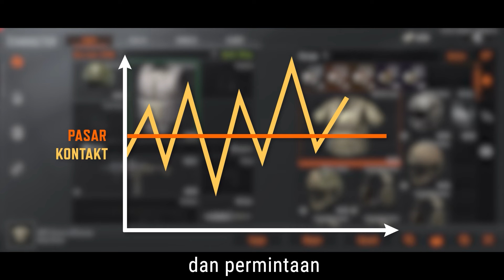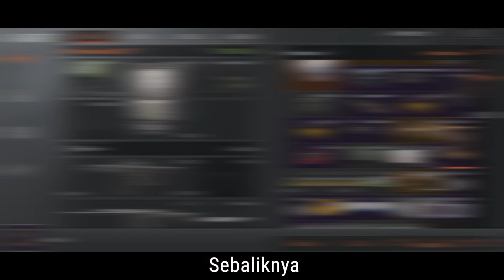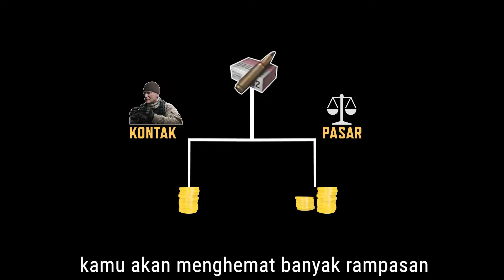PELATIHAN EKONOMI LANJUTAN AGEN & PASAR - ARENA BREAKOUT INDONESIA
Temukan seluk-beluk ekonomi perdagangan dinamis Arena Breakout di video terbaru kami! Telusuri lebih dalam mekanisme perdagangan game, pelajari cara memaksimalkan keuntungan Anda, dan dapatkan keunggulan strategis atas lawan Anda. Jangan lewatkan tips berharga ini!
Tonton sekarang!